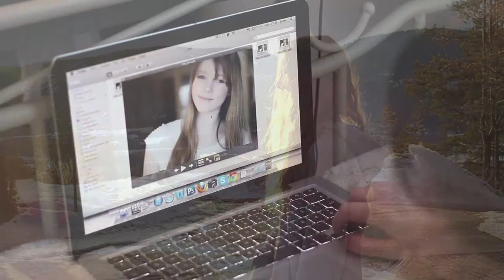Ting bloggere sier | COLLAB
Utvid for info!

INFO OM DENNE VIDEOEN:

Elise (EllieLicka) hadde den geniale idéen om å lage en collab-video. Dette ble resultatet. Det er delvis Elise, og litt jeg, som har redigert videoen. Elise står blant annet bak all planlegging og mye redigering, så denne videoen hadde aldri eksister om det ikke hadde vært for henne. Alle sendte klippene sine til Elise, så redigerte hun dem sammen til den versjonen du finner på hennes kanal. Jeg brukte den samme videoen, bare at jeg bytta rekkefølge på klippene, skifta intro og la på litt musikk.

DETTE BRUKER JEG TIL VIDEOER:
Kamera: Canon EOS 600D
Kamerastativ: Coop Obs!
Redigeringsprogram: iMovie